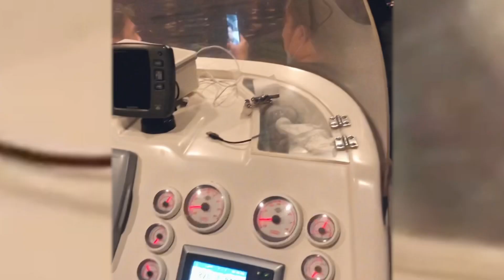DAMING HULI | AL-SAFLIYA ISLAND |QATAR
Al Safliya Island is an island located off the coast of Doha, the capital city of Qatar. The island is located 3 miles north of Ras Abu Aboud. A popular tourist destination among locals, journey by boat from Doha takes roughly 15 to 20 minutes.

captured in:
iphone and gopro.